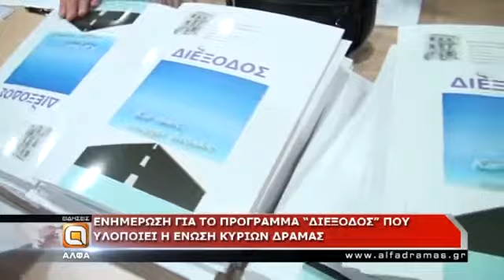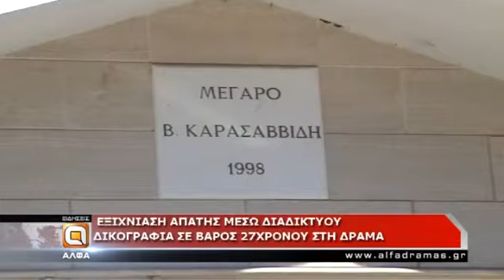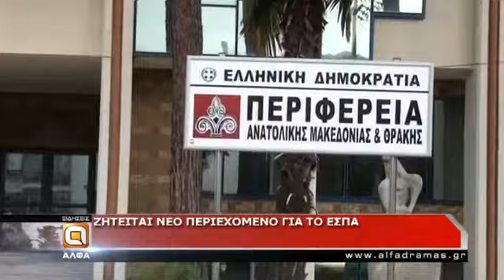Δείτε το δελτίο ειδήσεων της Άλφα Τηλεόρασης - 02/02/14